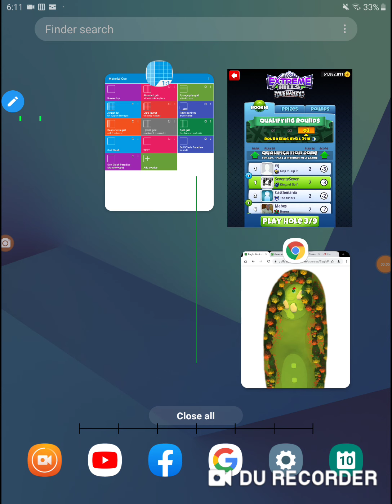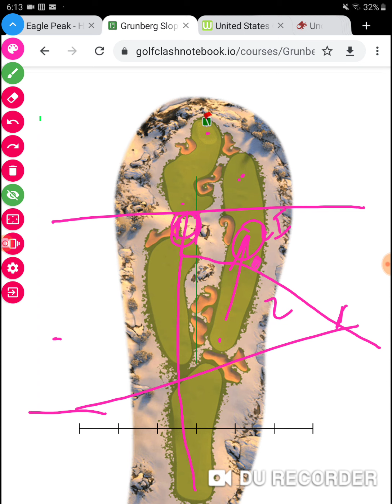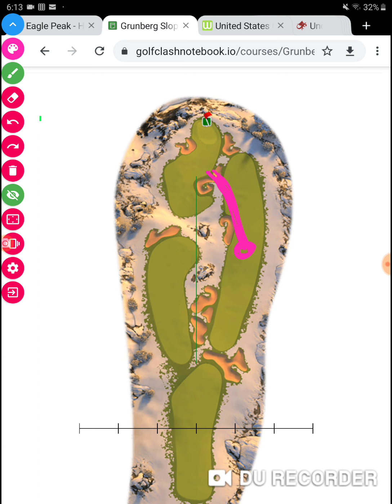Golf Clash Extreme Hills 77 Rookie Qualifying Round Hole 3